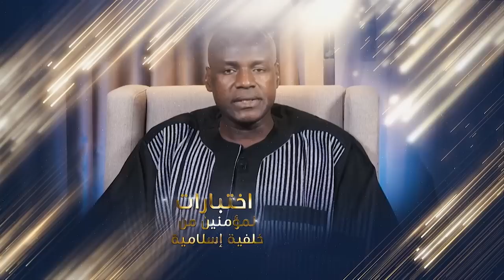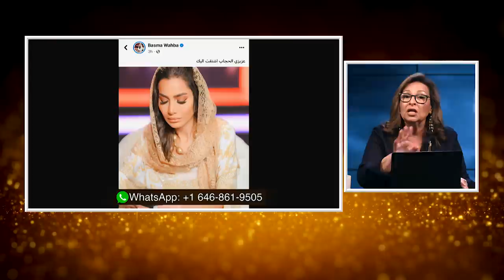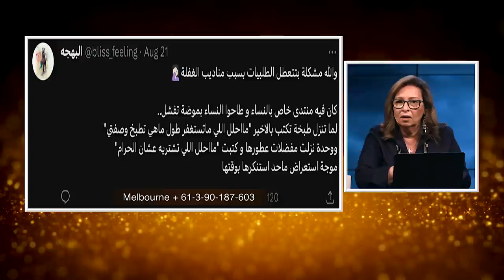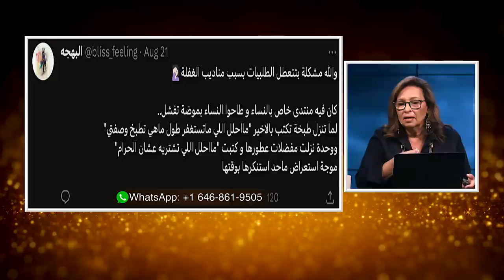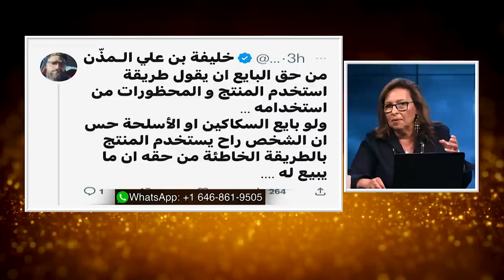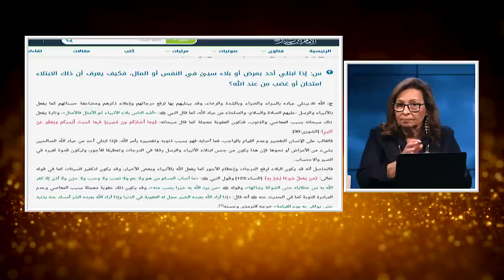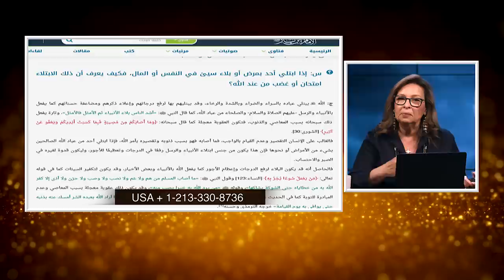المرأة المسلمة | الحلقة رقم 583| فنمتحن كما بنار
لماذا يمتحن الانسان بمغريات الحياة او مصاعبها؟
كيف تعرف قلب الله و خلاصة لحياتك؟
 وكيف نحمي انفسنا و ابناءنا مننيران عدوا الخير الي محبة المسيح